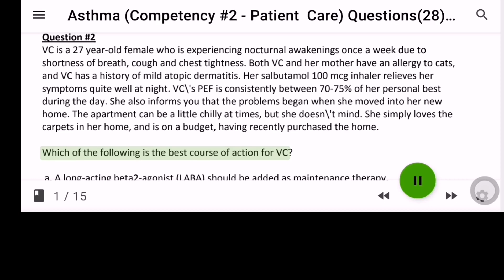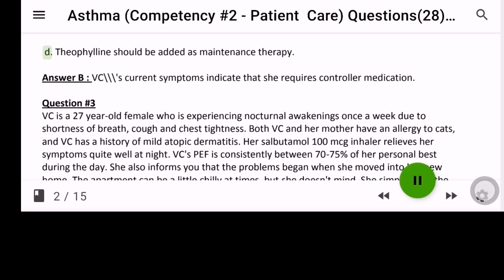Asthma case Scenario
Question #2 VC is a 27 year-old female who is experiencing nocturnal awakenings once a week due to  shortness of breath, cough and chest tightness. Both VC and her mother have an allergy to cats,  and VC has a history of mild atopic dermatitis. Her salbutamol 100 mcg inhaler relieves her  symptoms quite well at night. VC\'s PEF is consistently between 70-75% of her personal best  during the day. She also informs you that the problems began when she moved into her new  home. The apartment can be a little chilly at times, but she doesn\'t mind. She simply loves the  carpets in her home, and is on a budget, having recently purchased the home.
Which of the following is the best course of action for VC?
a. A long-acting beta2-agonist (LABA) should be added as maintenance therapy.
b. An inhaled corticosteroid (ICS) should be added as maintenance therapy.
c. Ipratropium bromide should be added as maintenance therapy. d. Theophylline should be added as maintenance therapy.
Answer B : VC\\\'s current symptoms indicate that she requires controller medication.